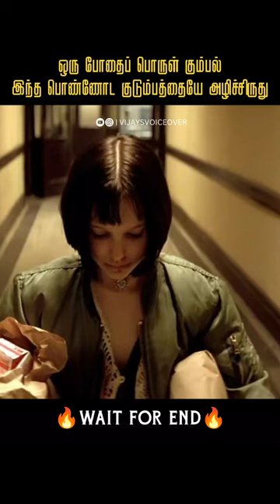Girl lost his entire family 😱⁉️ Leon